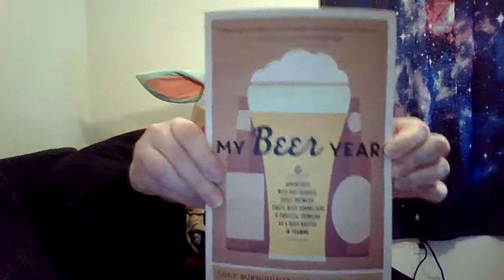Week 53 Update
Haul Video